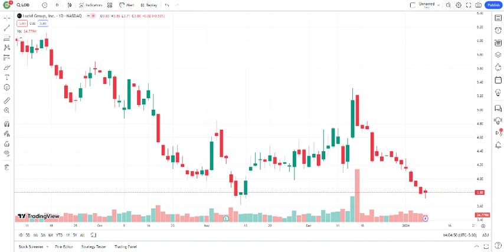LCID Stock - Lucid Group Inc Stock Breaking News Today | Lucid Motors Stock Price Prediction